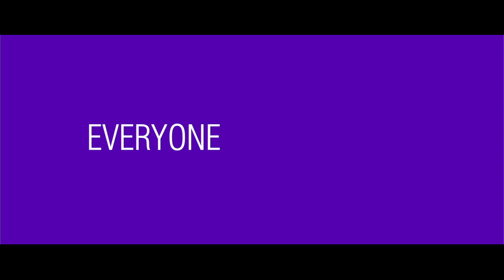Holly Slept Over (2020) Zwiastun - poral.eu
Holly Slept Over (2020) Zwiastun